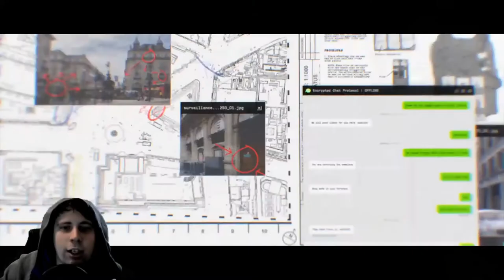The Realism Campaign isn't *THAT* hard in Modern Warfare episode 1